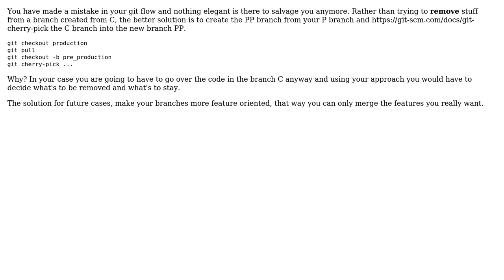Software Engineering: How can I split work done in one branch without conflicts on merge?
With thanks & praise to God, and with thanks to the many people who have made this project possible! You are responsible for your own actions.